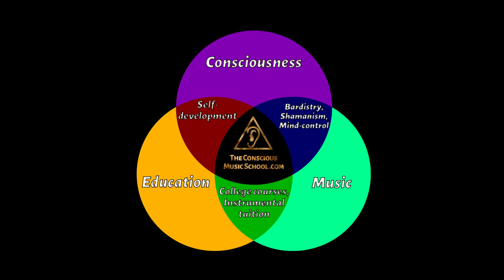Musicians Life Hacks 8: Celebrate Your Successes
Are you one of the many that have this little unconscious habit that cheats us of our pride and our progress?